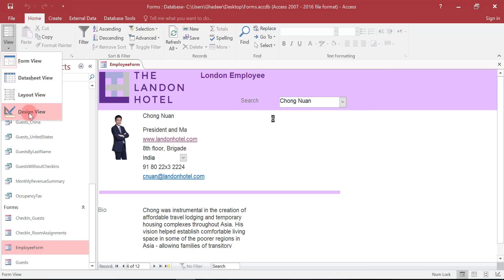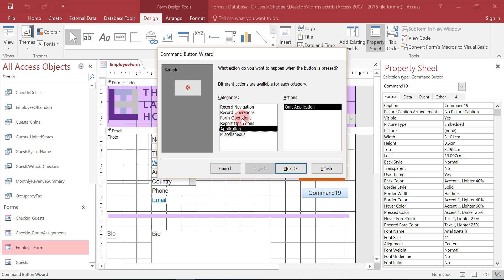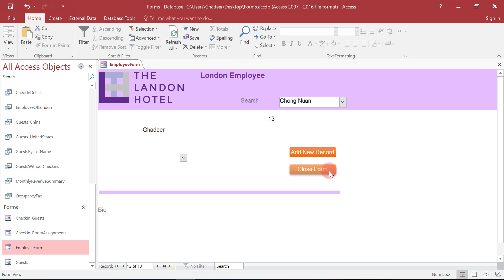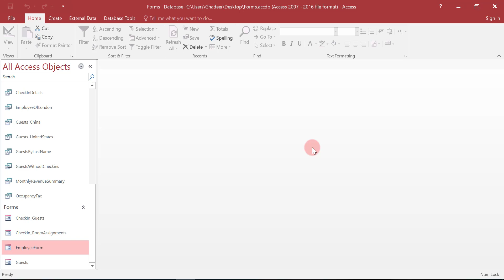54 Adding Controls 3